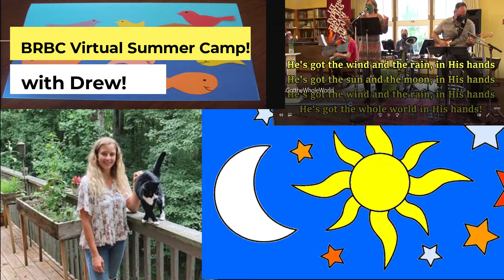BRBC 2021 Virtual Camp Preview - "God Created Everything"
We're looking forward to virtual camp next week!